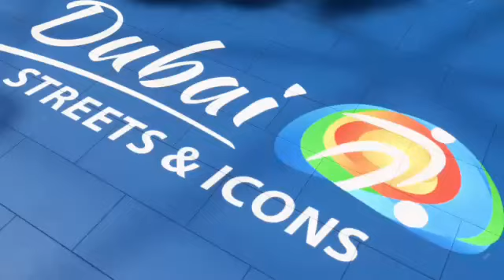Let´s Play FIFA 21 #08 -VOLTA- The Elite vs Freestylin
Alle Rechte gehen an Electronic Arts, EA Canada, EA Bucharest -- Watch live